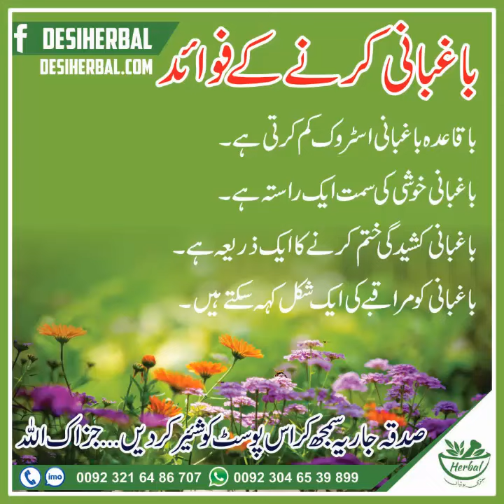Baghbani Karne K Faide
Mazeed Achi Achi Posts K Liye Hamara Page Bhi Like Karain Or hamari website's Join Karain. Jazak Allah